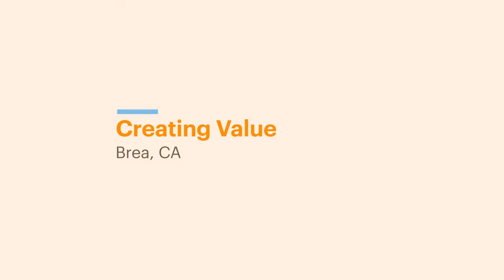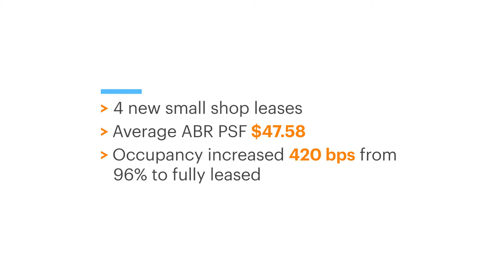Brixmor l At The Center with Jim Taylor in Brea, CA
Brixmor CEO Jim Taylor shares how we leveraged the expertise of our leasing and redevelopment team to create substantial value with the acquisition of Brea Gateway, an under-managed and under-invested shopping center in north Orange County, California. Dan Sutherland, SVP Acquisitions & Dispositions, explains the strengths of this center, and Leasing Representative Sydney Johnson talks about the leasing strategy that beat underwriting in terms of timing and rental rates in the first six months of ownership.